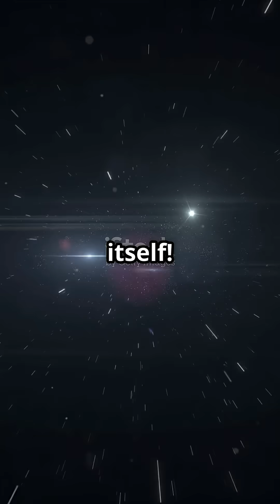The Universe Is Hiding THIS From You!